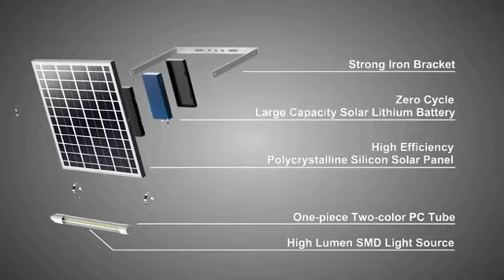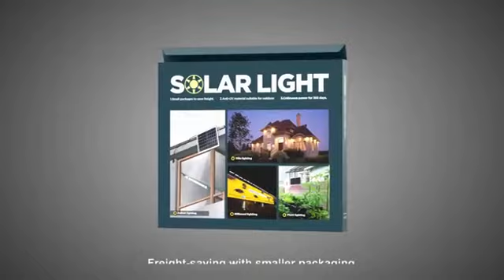Solar Tube Light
এনার্জি সিস্টেম কোম্পানি
৫৮৩/সি, ব্লক - সি, খিলগাঁও, তালতলা মার্কেট রোড, ঢাকা - ১২১৯